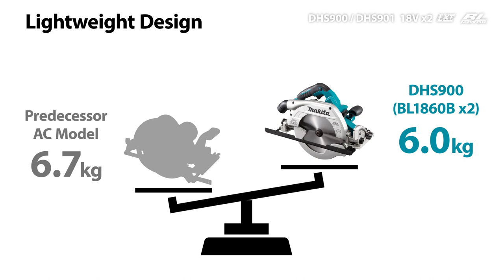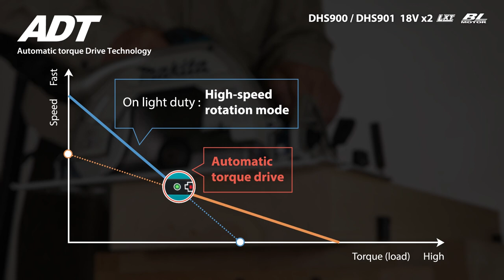Makita CORDLESS CIRCULAR SAW DHS900/DHS901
This movie explain the mechanism of Model. No. DHS900/DHS901